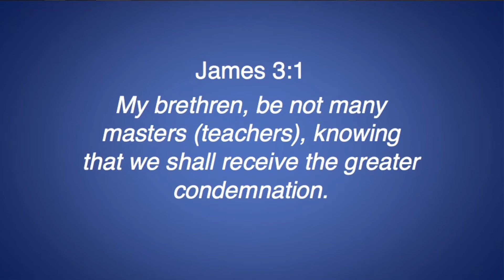Bible Lesson Preparation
In this workshop Hannah Beatty provides fundamental steps for teachers preparing to teach God's Word to children.

Hannah Beatty serves as the Director of Child Evangelism Fellowship for Philadelphia.